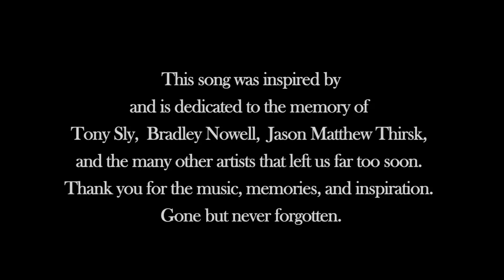Authority Zero-Today We Heard The News (Official Music Video)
This song was inspired by and in the memory of Tony Sly, Bradley Nowell, Jason Matthew Thirsk and the many other artists that left us far too soon!
Directed by Anthony Giglio of Commerce Films.
Vocals-Jason Devore
Guitar-Brandon Landelius
Bass-Mike Spero
Drums Sean Sellers
Trumpet-Mark Bush
FREE DOWNLOADS-